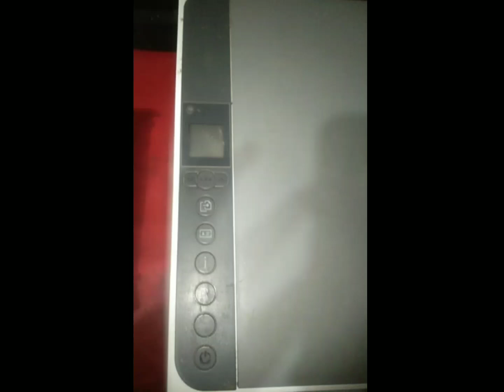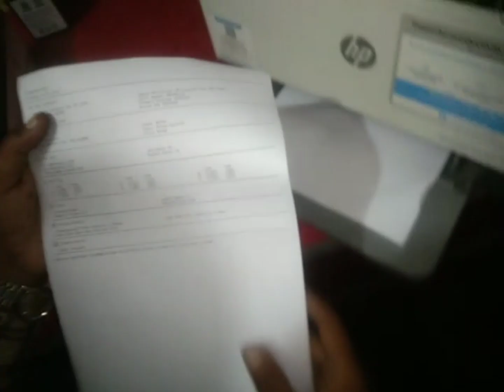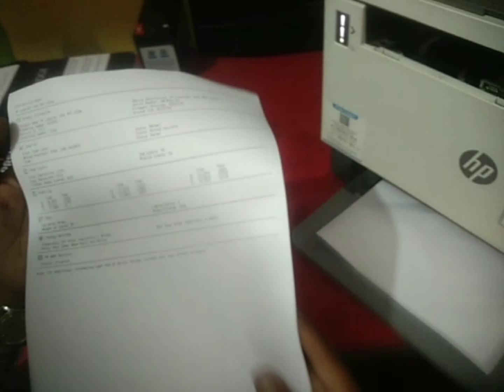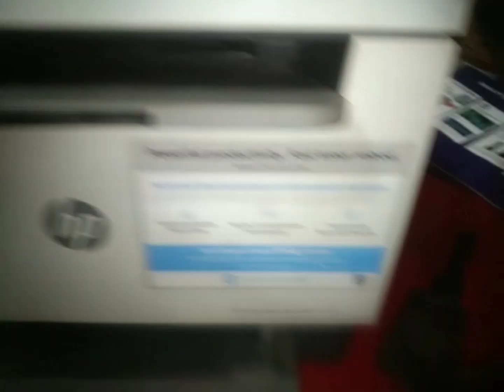HP Lasertank1005w/1020 DRUM Unit Repalce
drum unit replace hp lasertank1005w #1020 drum unit repalce